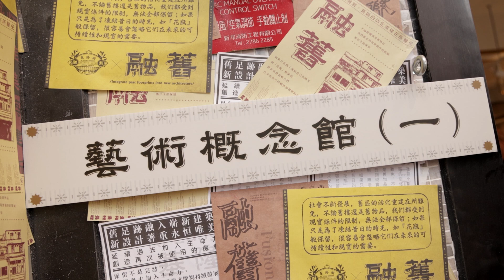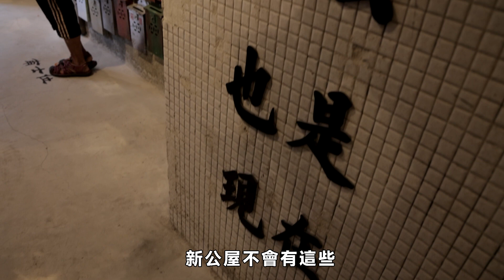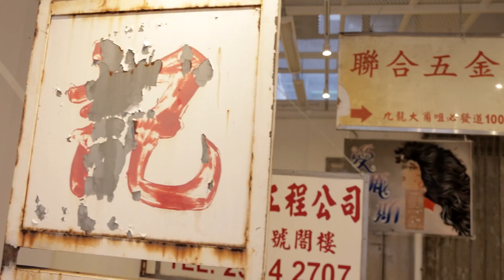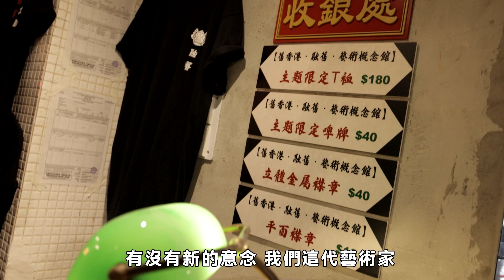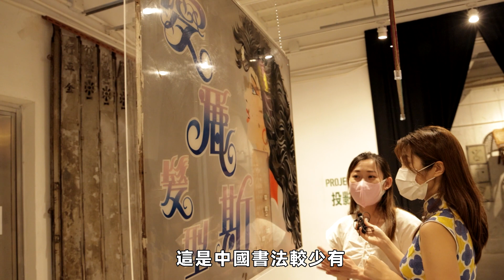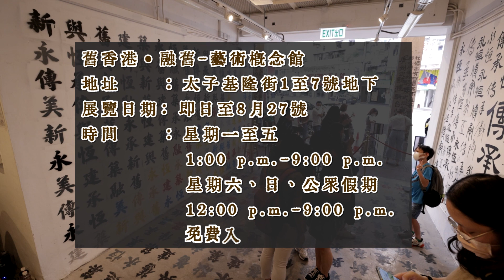汶汶旗袍look帶你回到六七十年代！ 超正打卡位勁有復古味！太子懷舊展大排長龍｜嘮動新聞｜Channel C HK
記得like share comment條片，Subscribe我哋YouTube Channel，仲有撳埋鐘仔搶先睇片喇！ 同埋Follow我哋Facebook同IG呀！